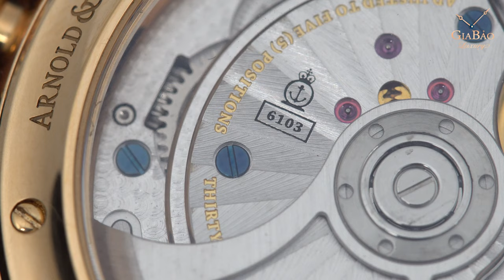Review trên tay đồng hồ Arnold & Son “The Honourable East India Company's Ship”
Nội dung video:
1/ Giới thiệu về đồng hồ Arnold & Son
2/ Lên tay đồng hồ Arnold & Son
Phiên bản Arnold & Son “The Honourable East India Company's Ship” là mẫu thiết kế nằm trong bộ sưu tập Arnold & Son East India Company Set, được sản xuất giới hạn chỉ 28 chiếc trên toàn thế giới. Chiếc đồng hồ này được lấy cảm hứng từ những con tàu biển của Công ty Đông Ấn, sử dụng trong công cuộc phát triển thương mại hàng hải giữa ba quốc gia Anh - Ấn Độ - Trung Quốc cách đây khoảng 300 năm.

Hệ thống showroom:
- 69 Quang Trung, Hai Bà Trưng, Hà Nội
- 55 Đống Đa, Hải Châu, Đà Nẵng
- 164 Trần Hưng Đạo, Quận 1, TP Hồ Chí Minh